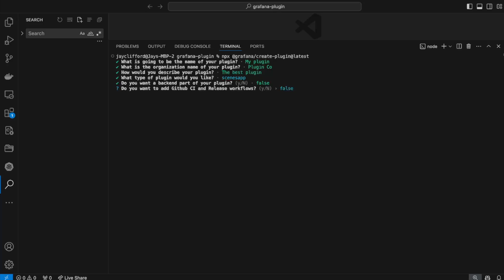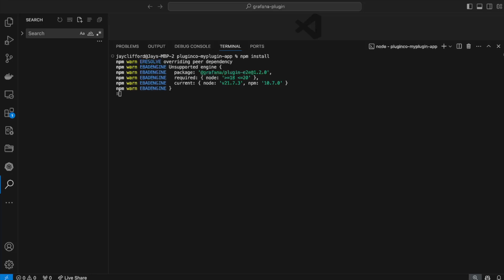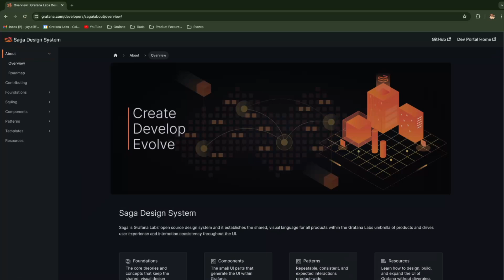Grafana 11 Features for Developers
Grafana 11 is now GA! In this video, we do a deep dive exploring all of the new features for our developers.

In this video, learn more about:
00:30 Plugin Scaffolding
02:38 Saga Design System improvements